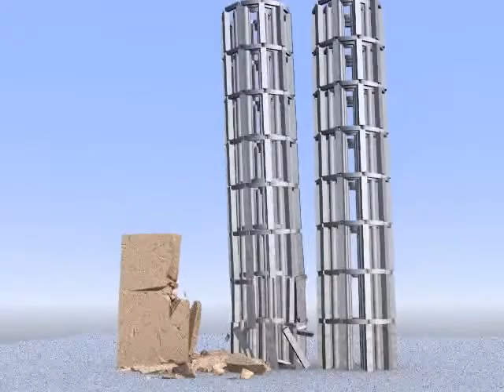3d Animation Bullet Physics